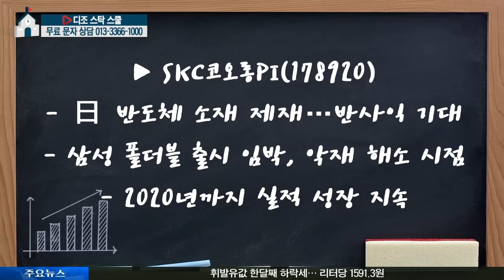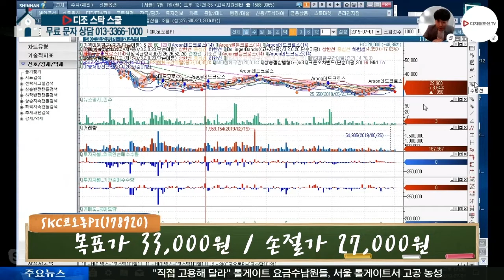송매도 전문가의 공략주_SKC코오롱PI(178920)